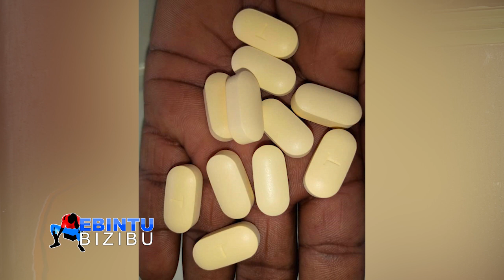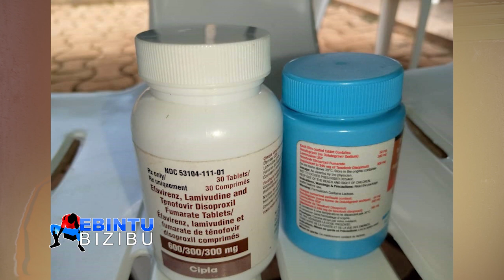WUUNO ALINA AKAWUKA KA SIRIIMU ANYUMYA ENGERI GYAMUYISIZAAMU- PART A